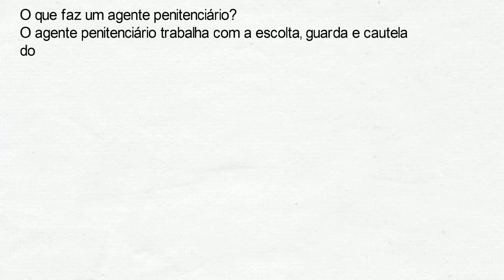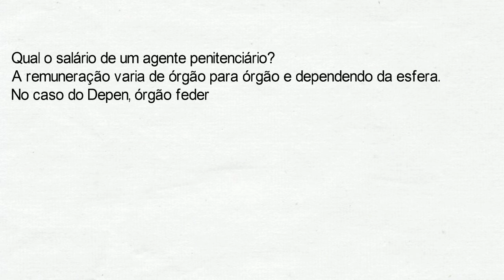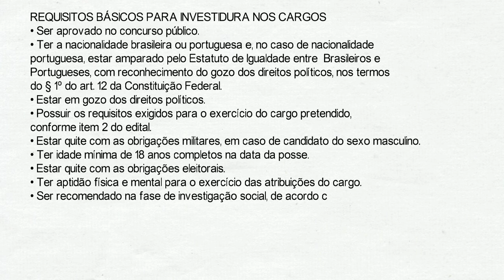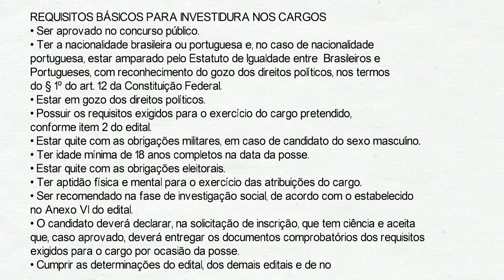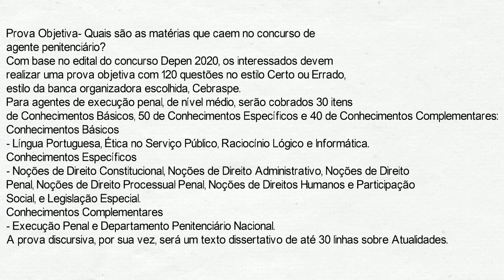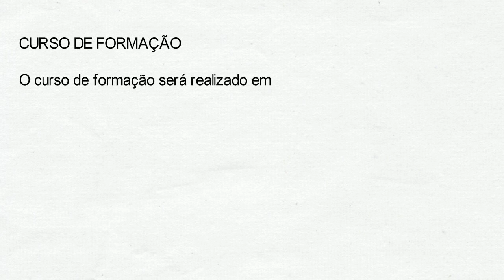TUDO SOBRE O CONCURSO DO DEPEN!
O certame do Departamento Penitenciário Nacional é um dos mais aguardados pelos concurseiros de todo o país, por além de diversos benefícios, trazer vagas com boas remunerações para candidatos que possuem apenas o nível médio de escolaridade.